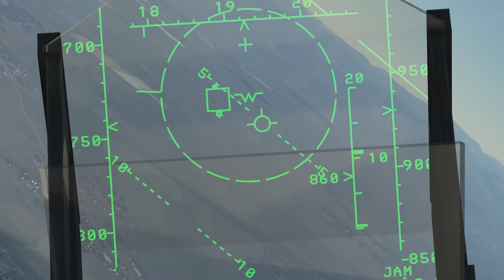DCS: World 1.5.7 - Georgian war F-15C campaign - Mission 4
Going strong on this one, I had a few close calls, but my wingman helped a lot.
The two su25 died almost simultaneously
Had to cut it short as my daughter awoke.